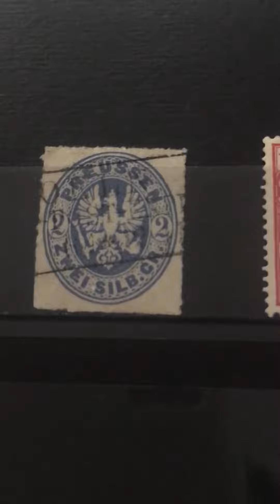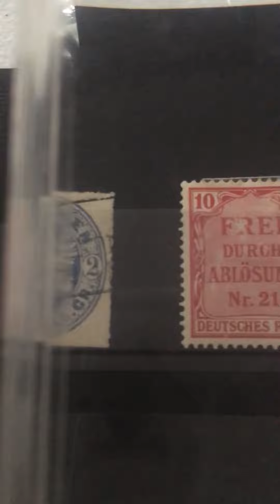Old stamps from Prussia